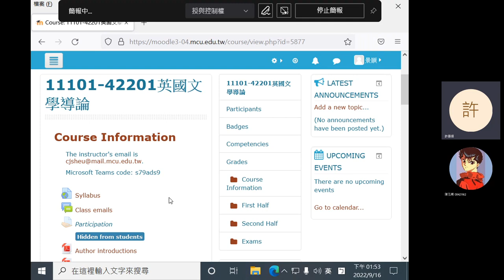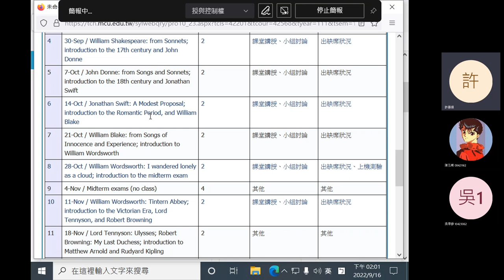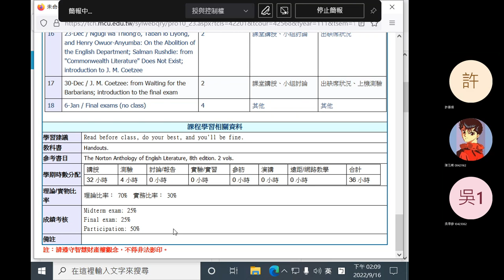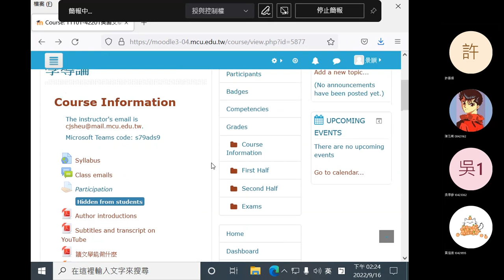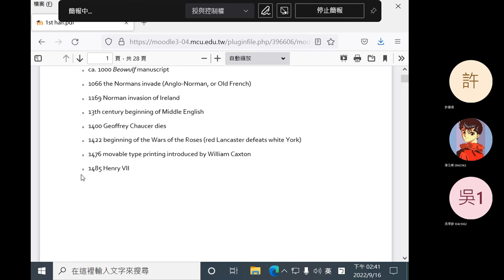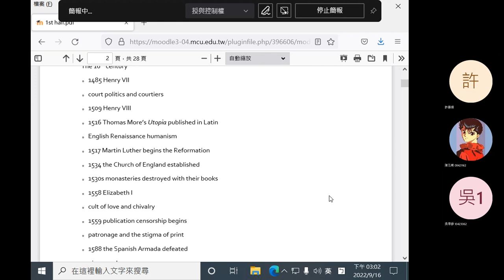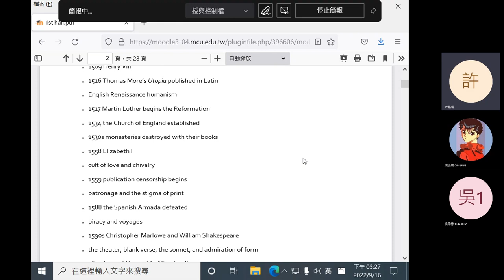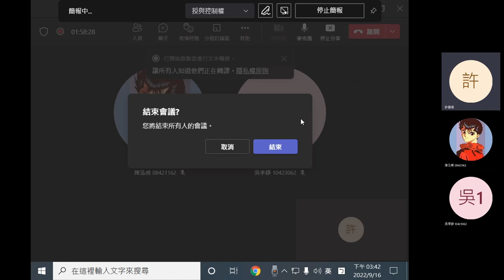2022 Fall: Introduction to British Literature - 02 Introduction to the course (in Mandarin)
Lecture on 16 September 2022. First week off due to holiday. Introduction to the course, British literature, the Middle Ages, the 16th century, and Sir Philip Sidney's Astrophil and Stella.
0:05 Introduction to the course
1:57 Introduction to British literature
5:41 Introduction to the course (cont'd)
32:46 Introduction to the Middle Ages
49:08 Break
59:47 Introduction to the 16th century
1:33:45 Introduction to Sir Philip Sidney's Astrophil and Stella